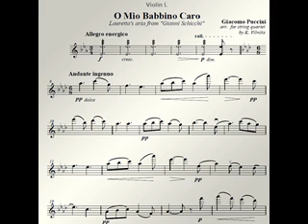O Mio Babbino Caro Puccini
O mio babbino caro ("O mijn lieve pappie") is een aria uit de opera Gianni Schicchi (1918) van Giacomo Puccini. De aria wordt gezongen door Lauretta nadat de wrijvingen tussen Schicchi en zijn aanstaande schoonouders een hoogtepunt hebben bereikt. De aria verschaft een contrasterend entr'acte vol lyrische eenvoud en eensgezinde liefde in de sfeer van hypocrisie, jaloezie, oplichterij en vetes in het middeleeuwse Florence van Puccini's enige komedie en het verschaft de enige geënsceneerde aria in de door gecomponeerde conversationele geconformeerde opera. Direct werd de aria een sentimentele favoriet en werd ook geliefd buiten de operawereld als een klassiek Italiaans lied.